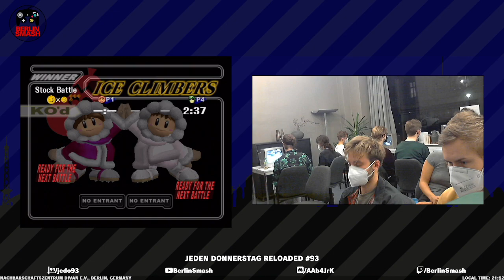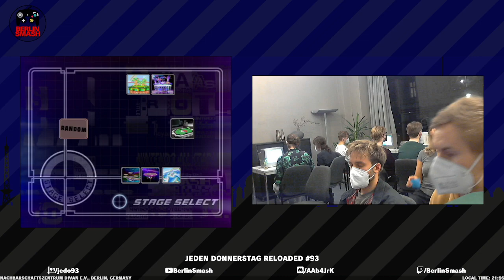JeDo Reloaded #93 Nicki (Ice Climbers) vs. hot atze sommer (Cpt. Falcon) - Grand Final